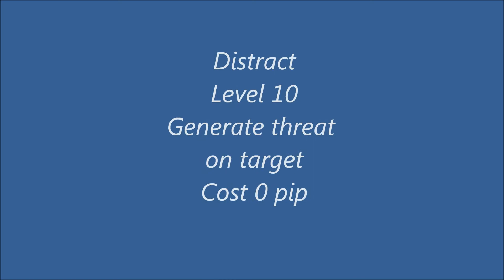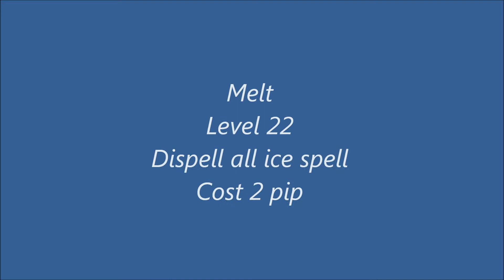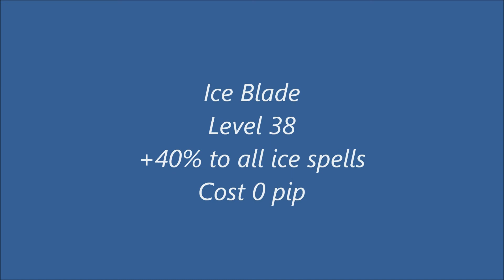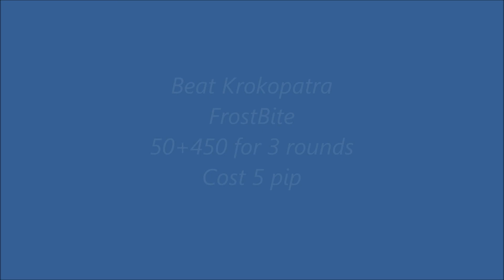Wizard101: Ice Spells